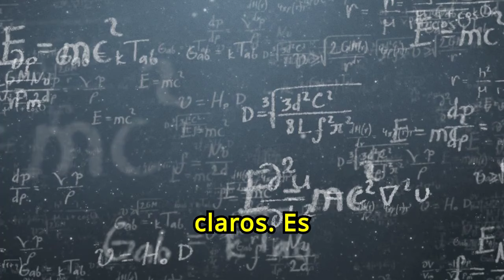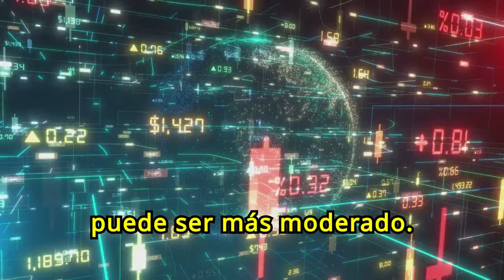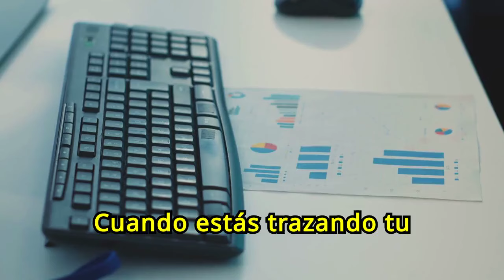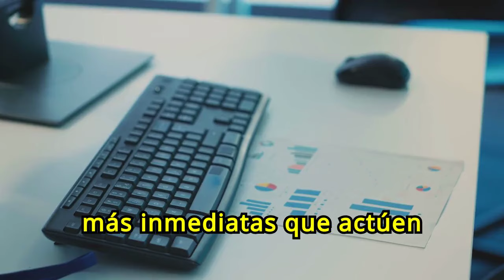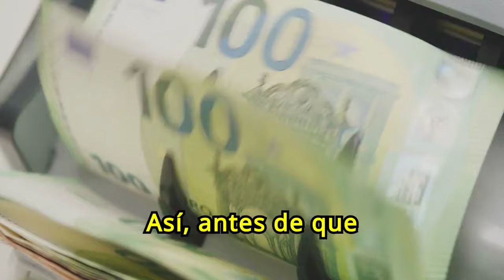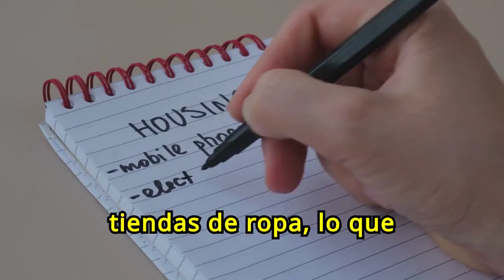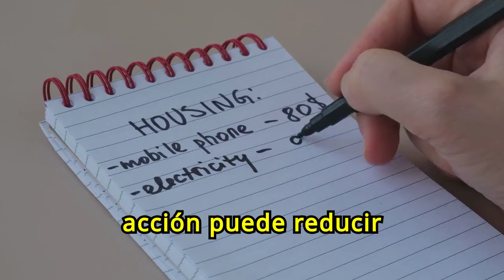Lo PRIMERO QUE DEBES Saber Antes De Empezar A AHORRAR 😮😮🤑🤑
¿Quieres comenzar a ahorrar de manera efectiva? En nuestro vídeo "Lo PRIMERO QUE DEBES Saber Antes De Empezar A AHORRAR", te revelamos los conceptos fundamentales que necesitas entender para construir una base sólida de ahorro. Aprende las mejores estrategias para gestionar tu dinero, establecer metas financieras y crear un plan de ahorro exitoso. No te pierdas esta guía esencial para iniciar tu camino hacia la estabilidad financiera.

1)This video has no negative impact on the original works (It would actually be positive for them)
2)This video is also for teaching purposes.
3)It is not transformative in nature.
4)I only used bits and pieces of videos to get the point across where necessary.